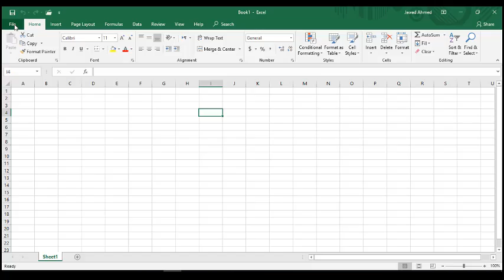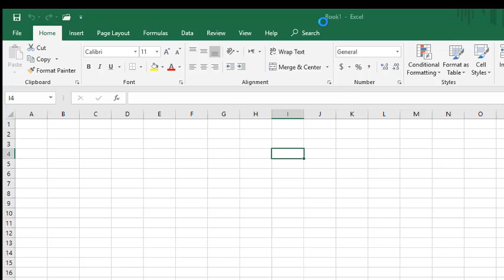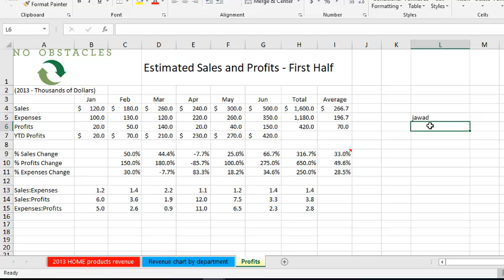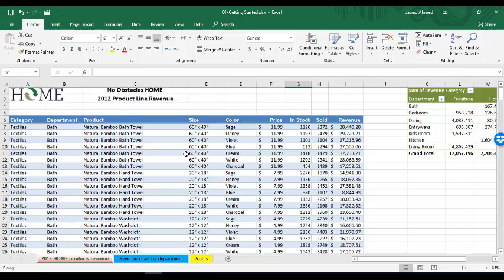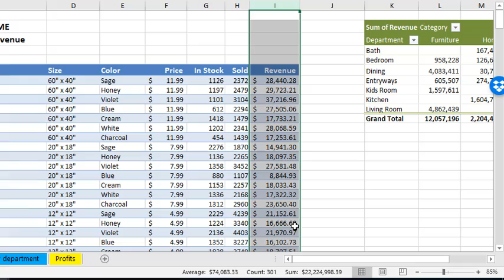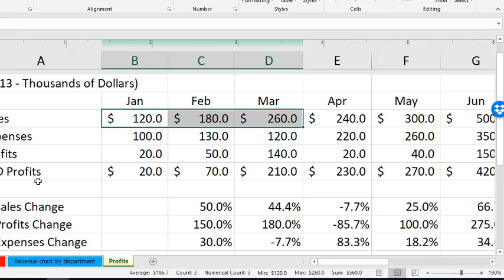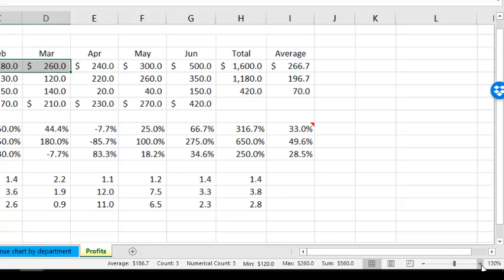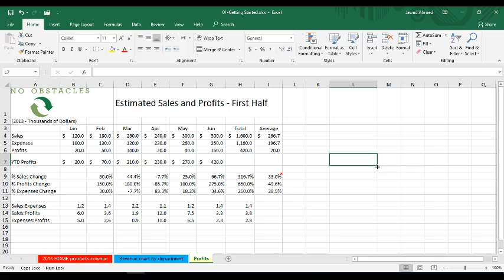Class 3 - Formula bar, Status bar, navigation tools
Best education system in Hyderabad which gives you every possible route to the world of Information Technology. The nearest education system from your home.